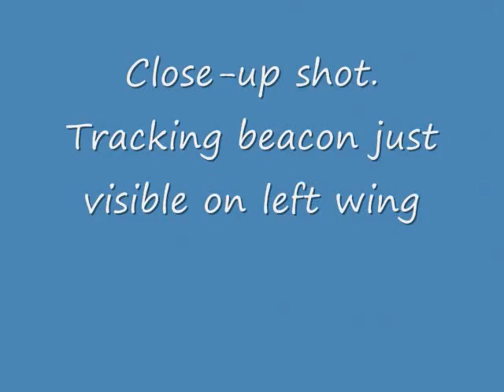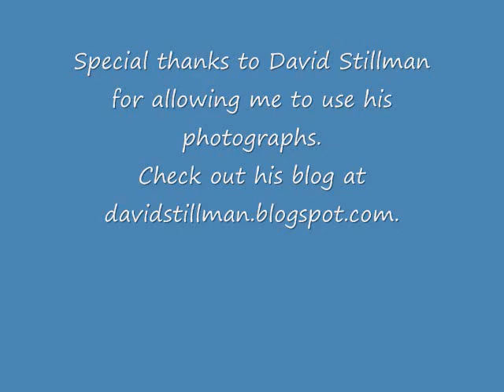Whiteacre Peak Dayhike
Whiteacre Peak dayhike from Dought Flats trailhead, southern Los Padres National Forest near Fillmore, California.